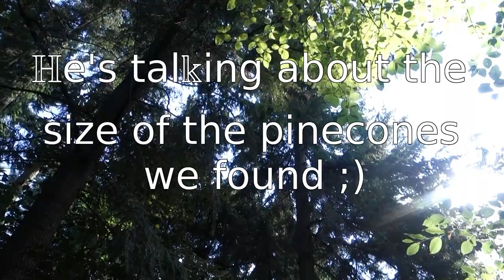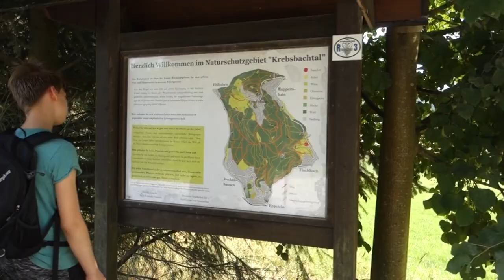Germany Vlog // Aussie Family in the German Forest // Sheep and Humans Talking...in the Forest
Today I'm sharing with you a forest walk my family and I went on during summer.  We love exploring the forest in Germany and often set ourselves a goal to 'get something' from another town just as an excuse to walk there.  Our eldest son was out with his friends so it was just me, hubby and our younger two (12 and 14) along for the walk.  I spotted a few medicinal herbs on the way and discuss the whole 'shoeless' thang in response to criticism from a commenter on another video.  Culturally shoeless kids (by their choice and with shoes in their bag to put on when they get to a shop etc.) isn't really a big deal in Australia.  People definitely wear shoes in Australia, but it's not a big drama if someone chooses not to.  Thus why businesses sometimes feel the need to have a sign that says, 'No Shirt, No Shoes, No Service!' in Australia (cause it's a legit thing that happens! lol).

I'm an Aussie Expat currently living in Germany after almost a decade living in London.  We have 3 (almost) teenage sons and after many stressful moves (internationally, inter-city and around London) we have been moving more and more towards Minimalism.